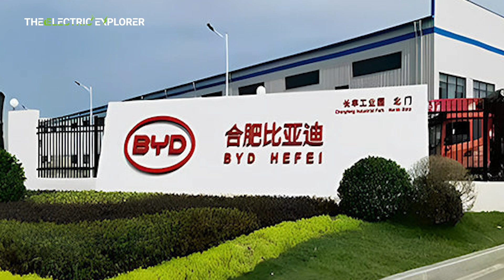Strengthening BYD's Global Expansion with a New Cargo Ship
Exciting News!